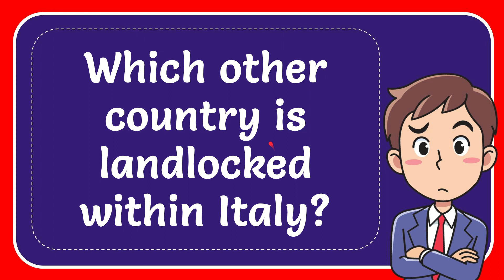Which other country is landlocked within Italy?